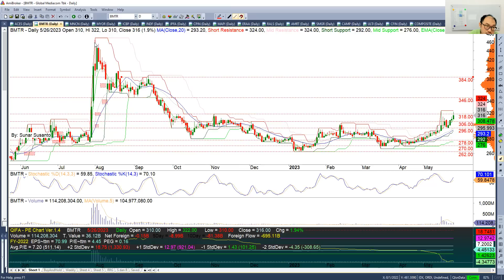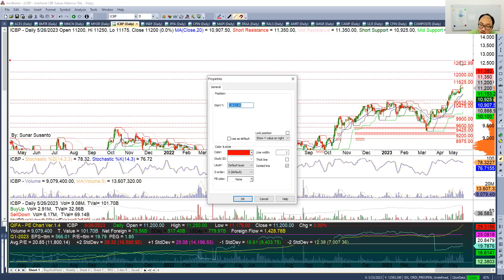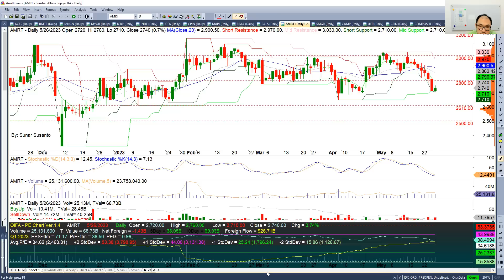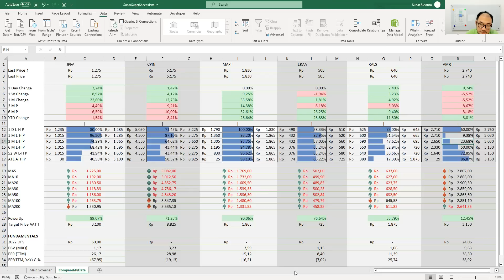12 Saham Uptrend masih Super Siap break out All Time High , ATH, Potensial Profit di atas 30% +++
12 Saham Uptrend nya masih Super Siap break out All Time High ( ATH )
Masih panjang UptrendnyaPotensial Profit di atas 30% +++